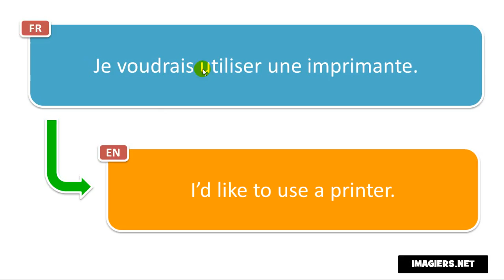Frasi in francese # Je voudrais utiliser une imprimante